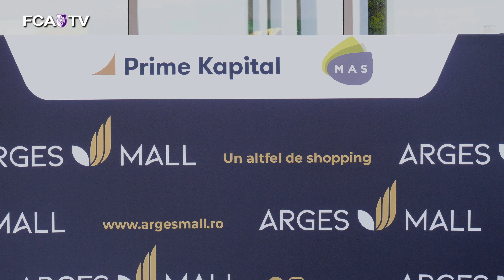Eveniment FC Argeș - 71 de ani